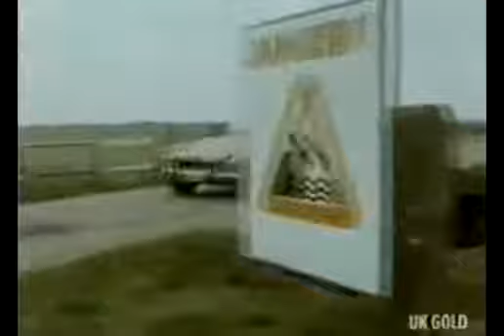Chrisley Knows Best S05E15 WEB x264 TBSeztv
Click this link to watch [S05E06] Princess Shireen's Death (Worst Dad moment) HD Click this link to go to my Google+ Page .

Kitchen Nightmares is an American reality television series broadcast on the Fox network, in which chef Gordon Ramsay is invited by the owners to spend a week with a failing restaurant in an.